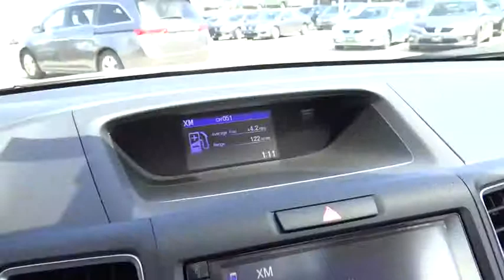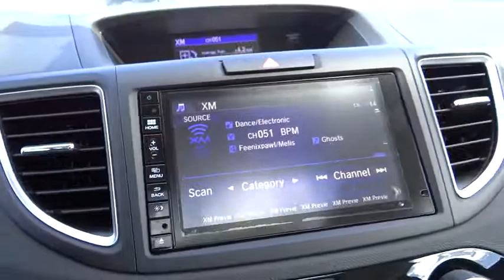2015 Honda CR-V Aurora, Denver, Highland Ranch, Parker, Centennial, CO 34466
2015 Honda CR-V